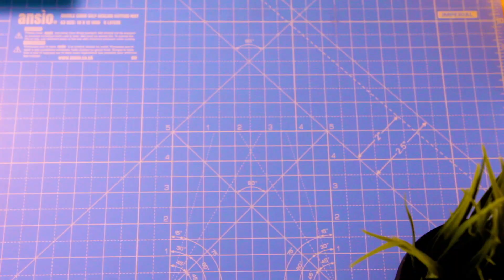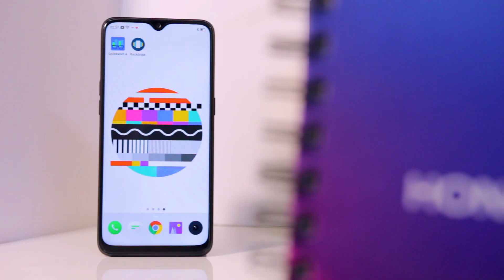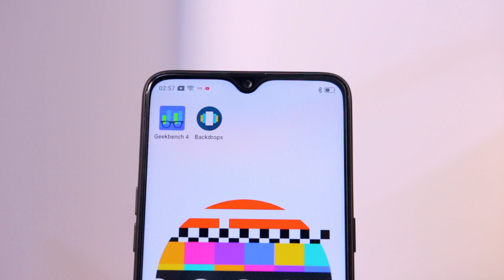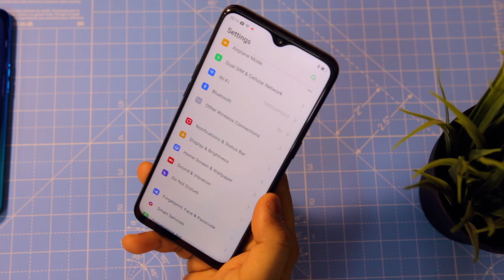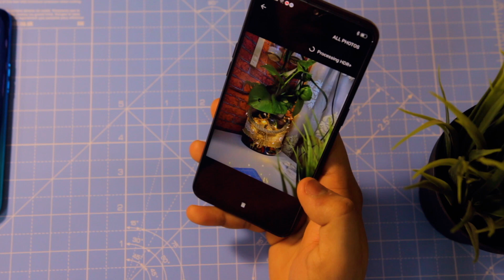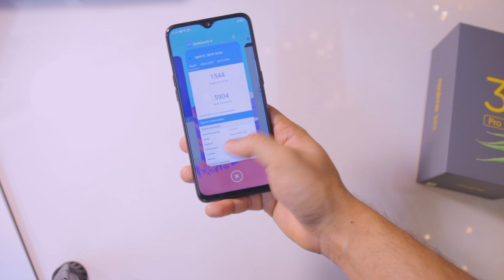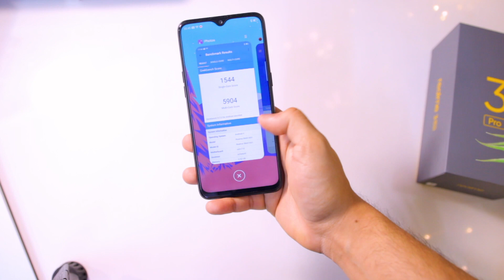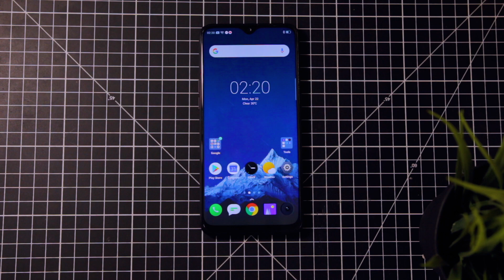REALME 3 PRO SPECIAL UNBOXING !!! 6gb Ram 128 Gb Internal🔥🇮🇳